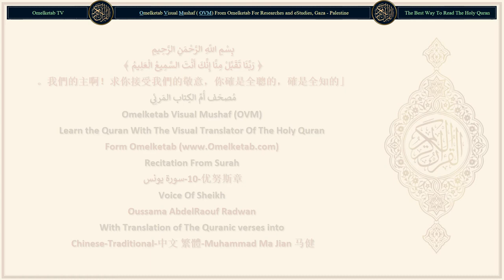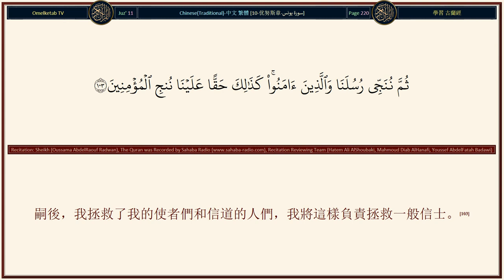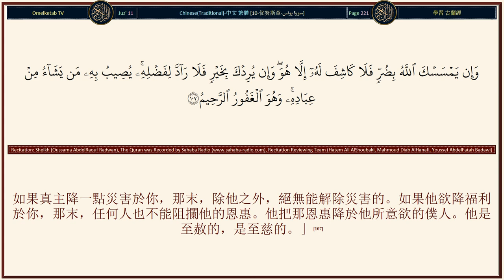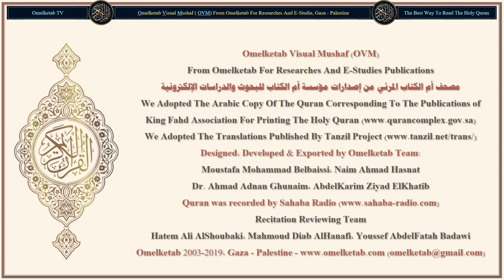10 优努斯章 سورة يونس Chinese Traditional 中文 繁體 Muhammad Ma Jian 马健 Radwan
10-优努斯章-سورة يونس-Chinese-Traditional-中文 繁體-Muhammad Ma Jian 马健-Radwan... [這部《古蘭經》不是可以捨真主而偽造的，卻是真主降示來証實以前的天經，並詳述真主所制定的律例的。其中毫無疑義，乃是從全世界的主所降示的。(37)難道他們說他偽造經典嗎？你說：「你們就試擬作一章吧！」如果你們是誠實的，你們就應當捨真主而籲請你們所能籲請的人。(38)不！他們否認他們所未通曉，而其解釋尚未降臨的經典。在他們之前的人，曾這樣把他們族中的使者稱為說謊者。你看看！不義者的結局，是怎樣的！(39)他們中有信它的，有不信它的。你的主是知道作惡者的。(40)如果他們稱你為說謊者，你就說：「我有我的工作，你們有你們的工作，你們與我所做的事無干，我與你們所做的事無涉。」(41)他們中有傾聽你的，難道你能使聾子聞道嗎？如果他們是不明理的。(42)他們中有注視你的，難道你能引導瞎子嗎？即使他們沒有洞察力。(43)真主的確毫不虧待人們，但人們卻虧待自己。(44)在他集合他們的那日，他們彷彿只在白晝逗留過一會兒，他們互相認識，把與真主相會之說稱為謊言的人，確已虧折了，他們不是遵循正道的。(45)如果我昭示你一點我所用以恫嚇他們的那種刑罰，那末，我對他們確是全能的；設或我使你壽終，那末，他們只歸於我，然後，真主是見証他們的行為的。(46)]

Surah Name: 10-优努斯章-سورة يونس